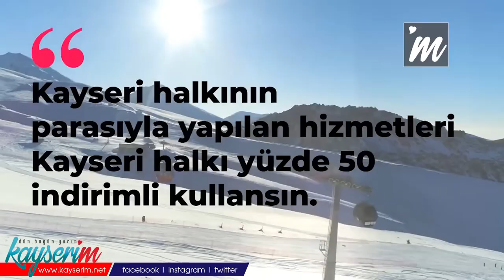Saadet Partisi'nden Erciyes Kayak Merkezi'ne İndirim Önerisi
KAYSERİ,(BGC)- Saadet Partisi İl Başkanlığı yayınladığı videoyla Kayseri halkının Erciyes’teki kayak hizmetlerinden yüzde 50 indirimle yararlanması gerektiğini belirtti.

Saadet Partisi İl Başkanlığı, AK Parti Plan ve Bütçe Komisyonu Başkanı Ahmet Tural’ın "Zaten kayak lüks spordur. Alt gelir grubunun yapacağı spor değil" açıklanmasına yönelik, bir video yayınladı. Videoda ise, Kayseri halkının Erciyes Kayak Merkezinden yüzde 50 indirimle yararlanılması gerektiği belirtildi. Aynı zamanda Saadet Partisi İl Başkanlığı tarafından verilen hizmetlerin yabancı turistler için mali olarak uygun hale getirilirken yerli turistin hizmetlerden yararlanamayacağı fiyatlarda olduğu ifade edildi.